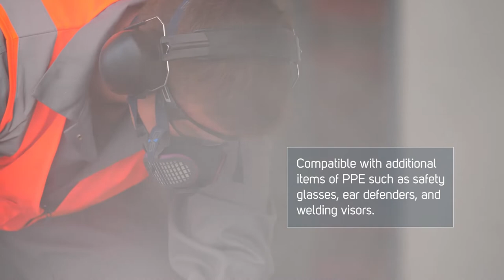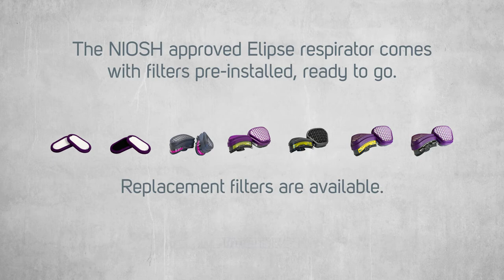Elipse Respirator - NIOSH | Product Video | GVS-RPB [EN]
We are the respiratory protection specialists, dedicated to protecting people for life’s best moments.

For decades, the GVS-RPB team have worked to develop a comprehensive range of the world’s best negative pressure tight-fitting, and loose-fitting positive pressure (powered & supplied air) respirators. We continue to be devoted to the advancement of filtration and respiratory protection technologies.

With innovation, end user input, and our commitment to safety, we completely revolutionize people’s breathing experience by prioritizing comfort with safety. It's our mission to ensure everyone makes it home safely each day, to the people and the moments that matter most.